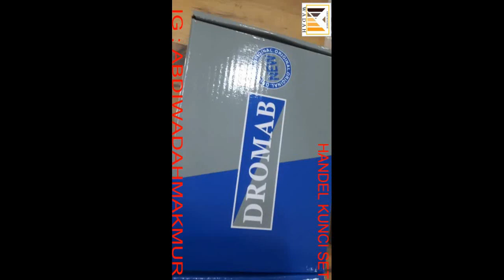PINTU KAMAR MANDI PVC PREMIUM TEBAL ( FATFAT )